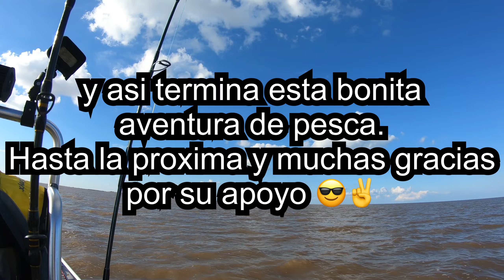Gran Aventura De Pesca En El Mar